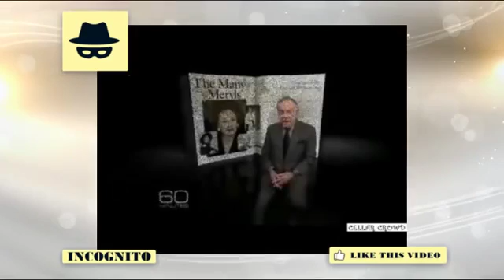SJW vs LOGIC Bill Burr DESTROYS Meryl Streep Feminist Social Justice Warriors SJW